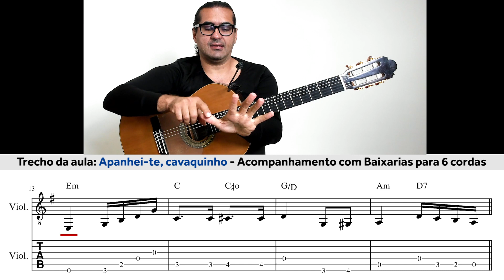3 tipos de frases para construir baixarias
Salve, galera! Separei para vocês esses pequenos trechos extraídos da aula que fiz para os alunos da Escola de Choro Online essa semana. Neles eu dou exemplos de três tipos de frases que você pode usar para construir suas baixarias.

Se você ainda não é aluno da Escola de Choro Online e quer se juntar a nós, vou deixar o link abaixo. As inscrições estão abertas, e custa apenas 49 reais por mês. Um grande abraço!